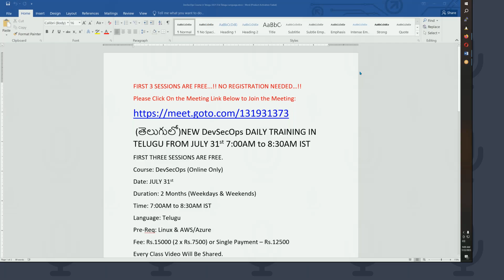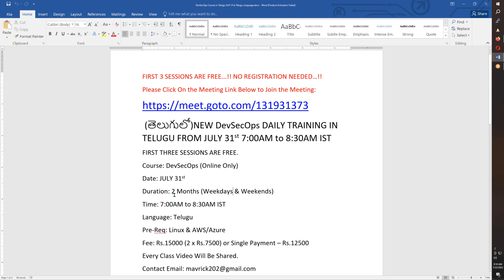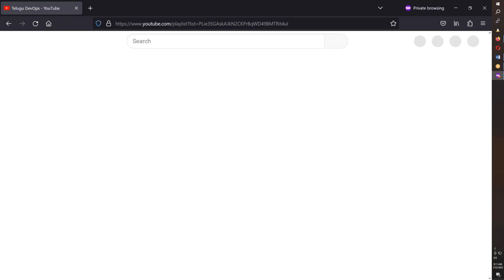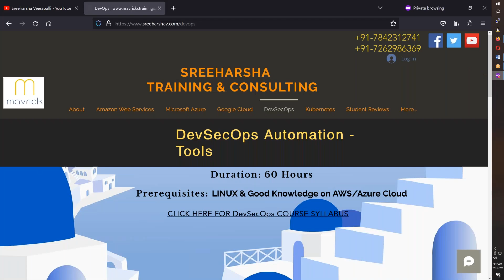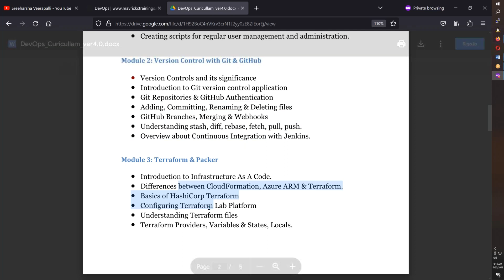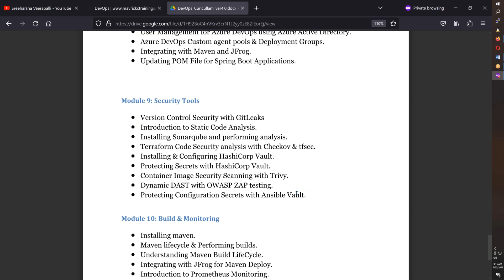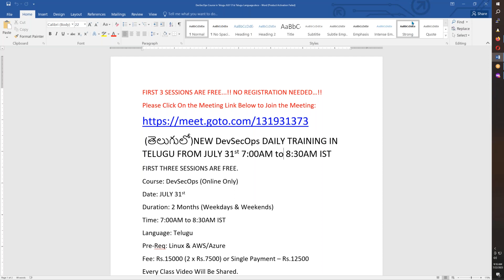(తెలుగులో)New DevSecOps Daily Training JULY 31st 7AM to 8:30AM-TERRAFORM-DOCKER-JENKINS-AZURE-DEVOPS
FIRST 3 SESSIONS ARE FREE...!! NO REGISTRATION NEEDED…!!

 (తెలుగులో)NEW DevSecOps DAILY TRAINING IN TELUGU FROM JULY 31st 7:00AM to 8:30AM IST
FIRST THREE SESSIONS ARE FREE.
Course: DevSecOps (Online Only)
Date: JULY 31st
Duration: 2 Months (Weekdays & Weekends)
Time: 7:00AM to 8:30AM IST
Language: Telugu
Pre-Req: Linux & AWS/Azure
Fee: Rs.15000 (2 x Rs.7500) or Single Payment – Rs.12500
Every Class Video Will Be Shared.